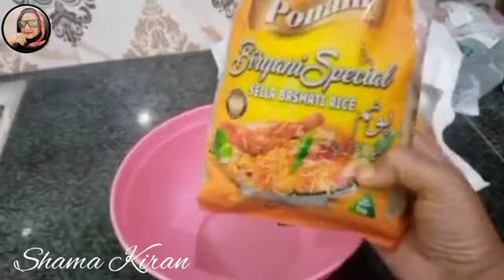Chicken Biryani | Tikka Biryani | Biryani Recipe, Biryani Recipe by Daily Routine With Shama Kiran.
Daily Routine With Shama Kiran

biryani recipe in Hindi
biryani recipe in Urdu